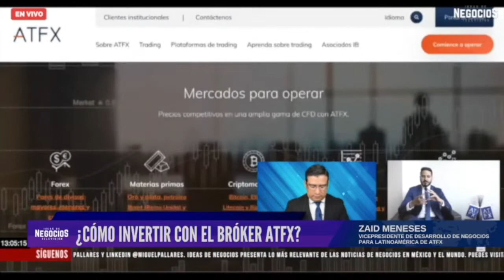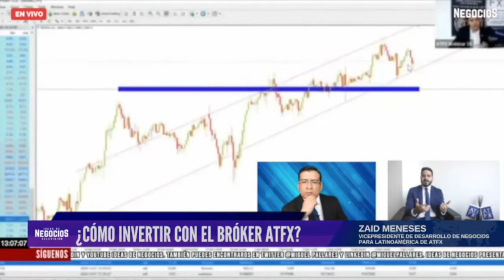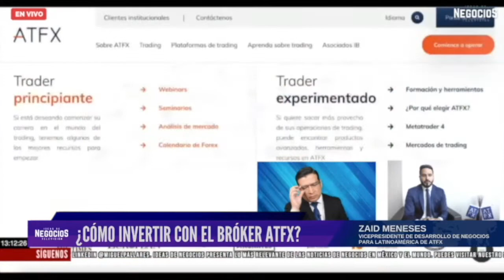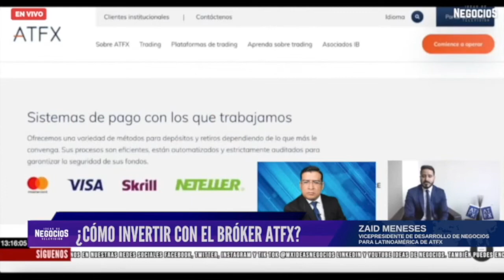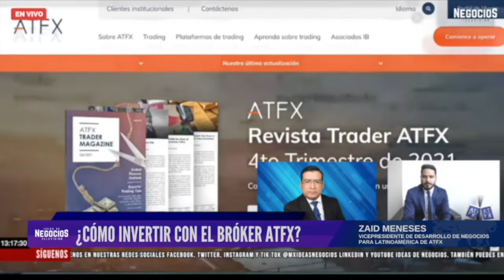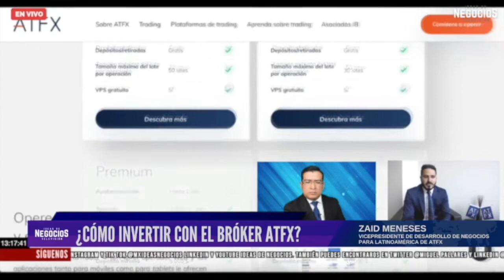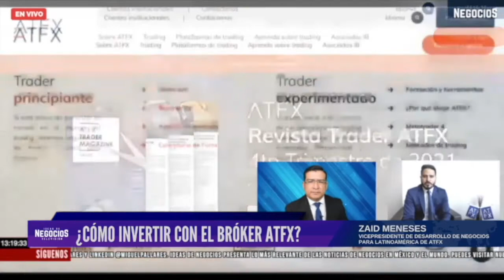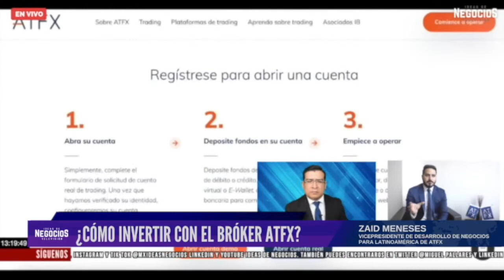¿Cómo invertir con el bróker ATFX? | Entrevista